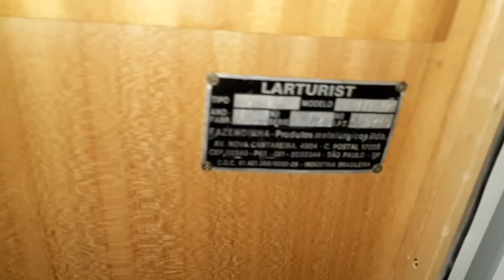VENDIDO CAMPER LARTURIST TAHITI II 1995 - R$ 45.000,00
Camper
Ref: 051
Fabricante: Larturist
Ano: 1995

Características:
- Modelo Tahiti II
- Totalmente reformada pela Sinostrailer
- Acomodação para 04 pessoas
- Fogão cooktop de 01 boca
- Refrigerador 80 l
- Sanitário portátil
- Aquecedor de água à gás
- Iluminação em LED
- Porta de entrada lateral
- Toldo de rolo
- Mosquiteiros novos
- Ideal para F1000, D20 ou F250